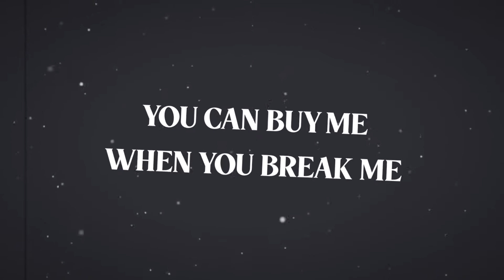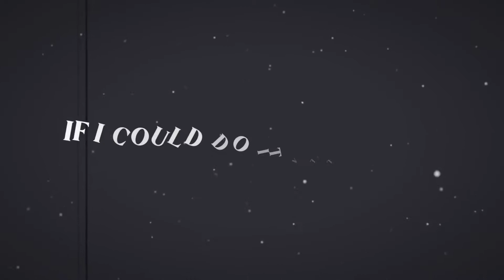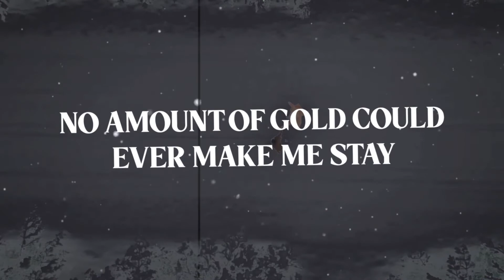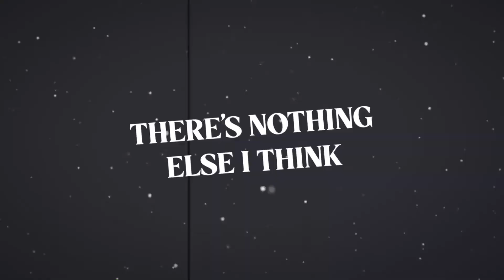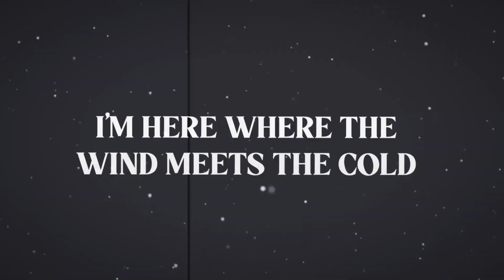The Scarlet Coast - Footsteps [feat. Xander Corbett] (official lyric video)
Animated by Sana Ejaz
Recorded, mixed and mastered by Scot Michael at Titan Recording Studio